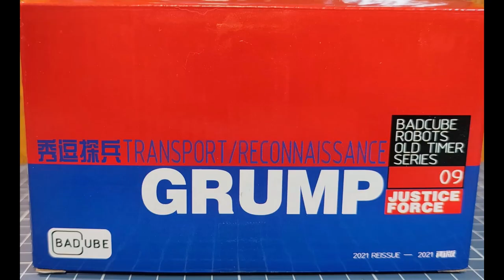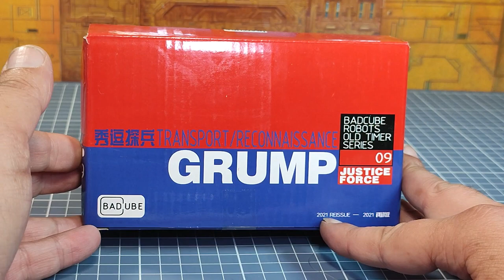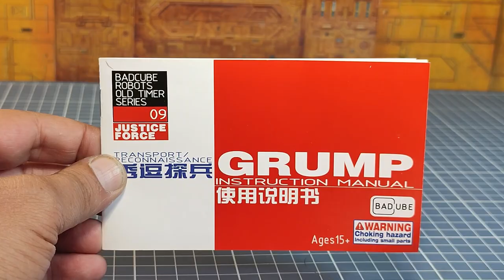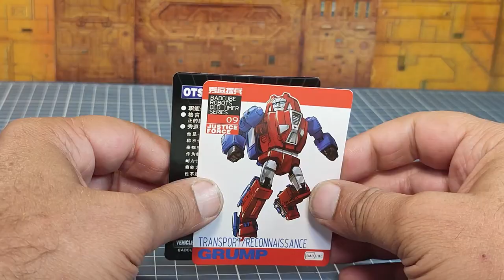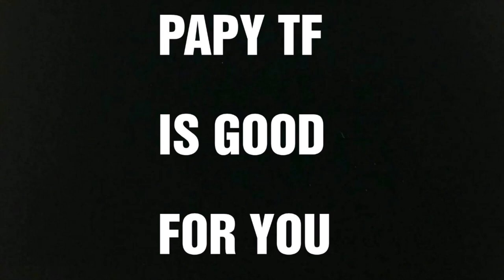Review Fr : Transformers BadCube Grump aka G1 Gears Mastepiece